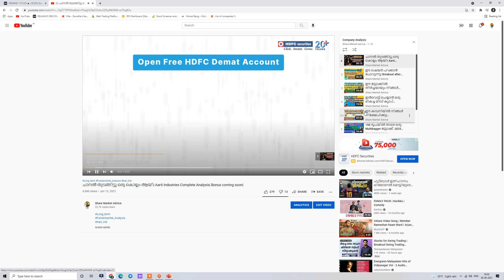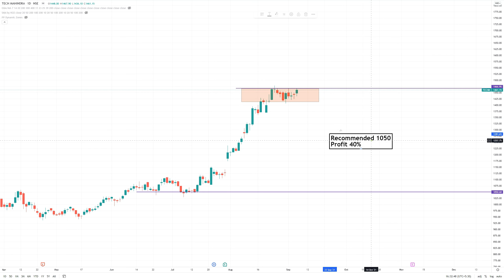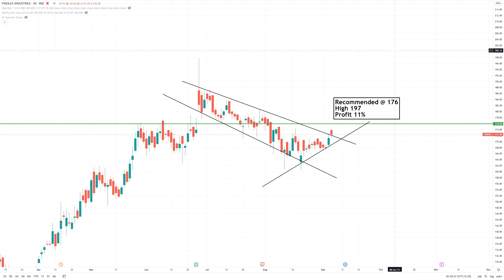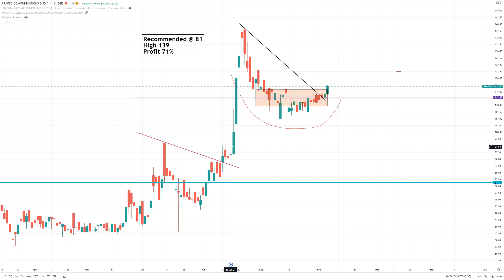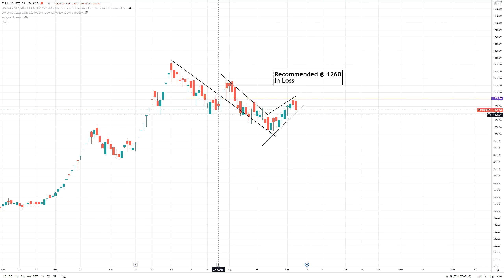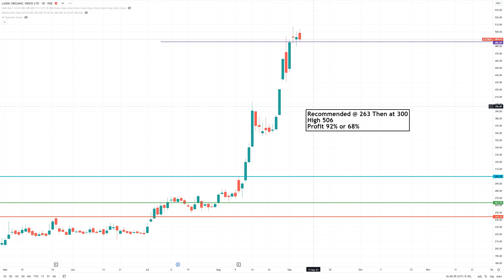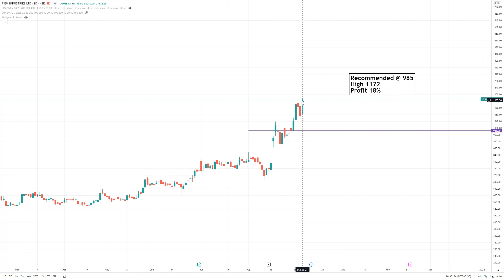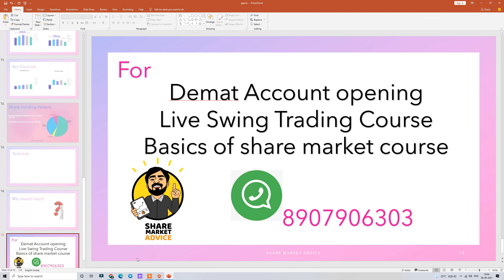ഈ ഓഹരികൾ നിങ്ങൾ ലോങ്‌ടെർമിലേക് തീർച്ചയായും വാങ്ങുക|100% മുതൽ 300% വരെ ലാഭ സാധ്യത| True Multibaggers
For Demat Account, Live Swing trading course

സ്റ്റോക്ക് മാർക്കറ്റിൽ ആദ്യം വേണ്ടത് ഒരു ഡീമാറ്റ് അക്കൗണ്ട് ആണ്, Angel broking അക്കൗണ്ട് എടുത്തു ട്രേഡ് ചെയ്യാനും ഇൻവെസ്റ്റ് ചെയ്യാനും താഴെ ഉള്ള ലിങ്ക് ഉപയോഗിക്കാം.

Join Free in our Telegram Group & Channel